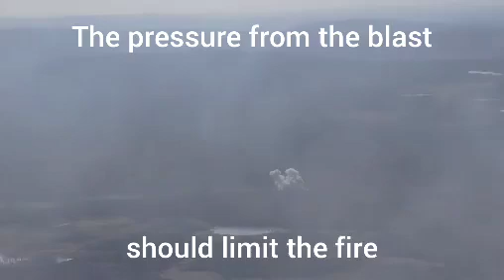Swedish fighter jets drop bombs on forest fire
Swedes fought fire with fire on Wednesday when they decided to send in fighter jets to bomb an area hit by forest fires.

Video: Swedish Armed Forces/Försvarsmakten